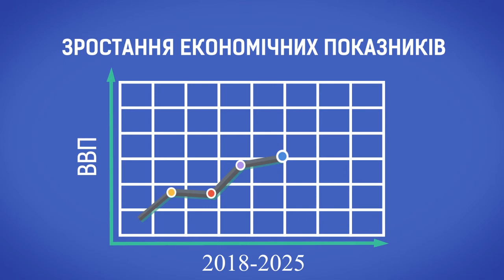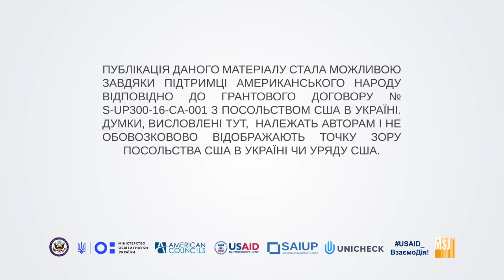Що буде, якщо в Україні зникне корупція?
Комп'ютерна графіка

Матвеєнков Роман Юрійович - режисер, сценарист, монтаж

Приазовський Державний Технічний Університет Металургія; металургія чорних металів; 5 курс